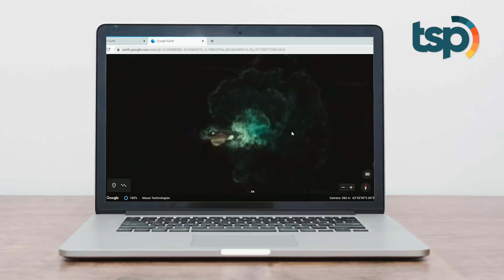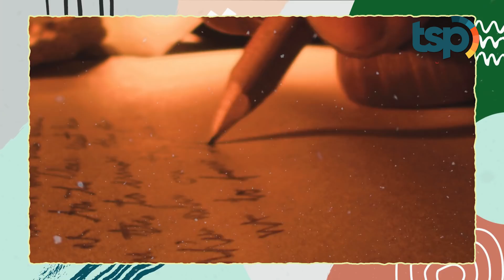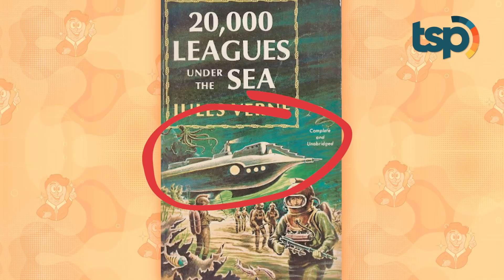Serem, Seorang Penyelam Bertemu dengan Makhluk Seperti Godzilla di Dasar Laut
Sekelompok penyelam di sebuah kawasan di Samudra Pasifik mendapati penampakan mencengangkan saat berada di kedalaman laut di sekitar kepulauan Galapagos. Dalam rekaman bawah air tersebut, terlihat seekor makhluk serupa Godzilla seperti monster-monster di film. Makhluk seperti Godzilla yang menakjubkan itu adalah Iguana laut sepanjang 6 kaki atau sekitar 1,8 meter terlihat jelas tengah  berburu makanan di bawah laut.  Makhluk itu terlihat berkeliaran untuk makan siang sebelum berenang tenang dan menuju permukaan untuk mencari udara.